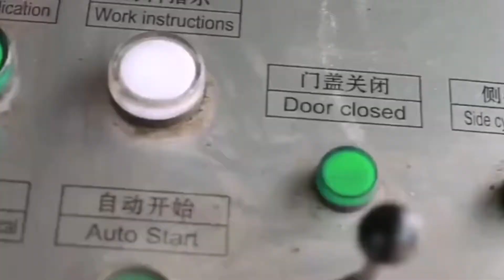Scrap Metal Pressing Machine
1.Fully automatic waste cardboard box/OCC/ONP baling press machine,
2.Vertical carton box baling machine, plastic pet bottles compress machine.
3.Metal scrap baling press machine, steel wire compress baler machine.
4.Aluminum chips/shavings briquetting press machine, copper turnings/swarfs briquetting press machine.
5.Wood shavings bagging press baler machine, silage bagging baling machine.
6.Wiping rags bagging press baler machine, waste clothes/second hand clothing/old clothes baling machine.
7.Plastic lumps/pipes shredder machine, plastic scrap blue shredder machine.
8.Metal scrap shredder machine, double shaft shredder machine, wood pallet shredder machine.
9.Plastic lumps granulator machine, plastic barrels crusher machine.
10.Hydraulic shear machine for heavy metal scrap, copper cable wire shear machine.

Scrap Metal Press Machine, Scrap Metal Press Machine Armenia, Metal Horizontal Heavy Duty Baler, Scrap Metal Press Machine, Wholesale Various High Quality Scrap Metal Press Machine Products from Global Scrap Metal Press Machine Suppliers and Scrap Metal Press, hydraulic metal baler y83 250, Recycling machine, metal recycling machinery, scrap Australia, Hydraulic Scrap Metal Baling Press For Sale, Do you want to show scrap metal press machine for sale or other products of your own company Display your Products FREE now, scrap baler for cars, Scrap Metal Press Machine For Sale, Scrap Metal Press Azerbaijan, Aluminium Scrap Press Machine, Rajkot Based Scrap Baling Machine Manufacturer, Ajanta enterprise supplier of Metal Scrap Baling Press Machines, Cotton Baling Machine Range Includes Single, Aluminium Scrap Baler Press Machine, metal scrap baling press machine YouTube Barbados, Hydraulic Metal Press Baler, Scrap balers and scrap shears by GPS the leading manufacturer of scrap processing equipment and scrap recycling machinery. Contact us for a quote today., Scap Metal Baling Press, Manufacturer Scrap Baling Press Machines, metal Scrap Bolivia, Scrap Aluminum Can Baler, Metal scrap baler machine is used for cold pressing of all kinds of metal scraps, waste oil tank as well as car shells and other waste metals .After compressing to, Aluminum Ubc Can Scrap Baler, Scrap Metal Recycling Equipment, Scrap Balers, Scrap Bahamas, Car Baler, McIntyres sell used recycling machinery equipment. When we delivery a new machine the old one is often traded in and it can be carefully renovated into 'as new, Hydraulic Scrap Metal Baler For Usa, metal scrap bale compact press Switzerland, Automatic Used Scrap Baler, ArnoPress K Series Baling Presses are suitable for compacting stamping press waste, such as steel, brass, copper and aluminium plates. The machines are available in, Iron Compress Baler, Used Recycling Machinery Equipment Denmark, Hydraulic Iron Metal Compactor, scrap metal crushing machine, scrap metal press machine, scrap metal crusher machine, US $ 1 999 Set, New, Hammer Crusher, used to crush waste steel, such, Mobile Cars Baler For Sale, Baling Presses and Scrap Baler Equipment for metal recycling Ecuador, Waste Steel Baler Machine, Hydraulic Scrap Baling Press The hydraulic scrap baling press and scrap processing machines offered by us is a new product offered by us. They are available in, Ce Mobile Scrap Metal Baler, scrap metal crushing machine, scrap metal press Alibaba Finland, Scrap Car Metal Balers, There are wide choices of metal recycling equipment, find the most suitable one for your scrap metal is easy Hot sale copper and aluminum recycling machine maybe, Baler Machines For Scrap Iron, Hydraulic Scrap Baling Press Hydraulic Baling Press Mini Faroe Islands, Automatic Hydraulic Secondary Metals Baler, BM 250 Briquetting Press Metal Balers Equipment in 9, Jiangsu, Nantong, copper wire scrap mercha, Affordable Metal Recycling Machines by Top Manufacturer Britain, Hydraulic Steel Baler Manufacture, Hydraulic Metal Baler Introduction Hydraulic metal baler is used for cold pressing various scrap metals into various shapes, such as cuboid type, cylinder type and, Aluminum Can Metal Machine, BM 250 Briquetting Press Machine. 9, Scrap Metal Balers Grenada, Aluminum Scrap Baling Press hydraulic Metal Baler Machine, scrap metal square block pressing machine Production lines and equipment show. According to the needs of users, our engineers will design and reasonable scrap metal, Scrap Mattress Spring Baler, Hydraulic Metal Baler, Scrap Baling Press, Aluminum Can Baler Guynea, Steel Cans Baler, Metal Chip Briquetting Press, Scrap Metal Jiangyin Shengbo Hyrdaulic Machinery Co.